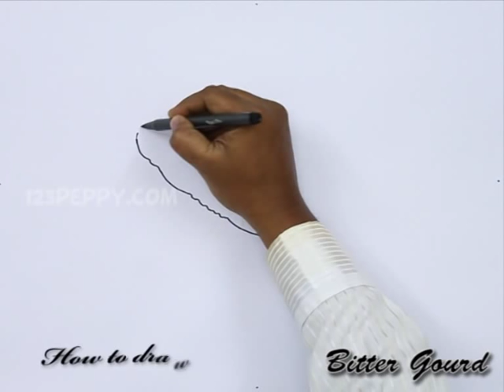How to Draw Bitter Gourd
Let us Learn How to Draw Bitter Gourd
For Step by Step Guide for How to Draw Bitter Gourd